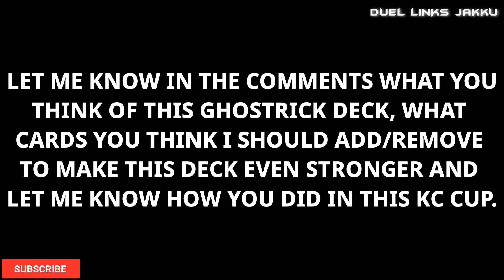BEST LOW BUDGET GHOSTRICK KC CUP DECK!? | KC CUP 2ND STAGE HIGHLIGHTS & RESULTS! [Yugioh Duel Links]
Hello and welcome Duelists! I hope you enjoy this epic Ghostrick deck video where I show you the return of Ghostrick in the November 2024 KC Cup 2nd stage in this KC cup highlights video!

The thinking behind this Ghostrick deck is to essentially counter both Predaplant and Lyrilusc decks which are the most played decks currently in the meta. The good news is, that this Ghostrick deck nearly won all the time against those decks. Only lost a couple of times as they had some very interesting deck builds which still confuses me now haha but the odd questionable deck build does happen now and again.

This Ghostrick deck is an improved version from my previous deck build with the addition of Summon Breaker which can be played immediately from your deck with the combo of using the skill to send Renovation to the GY, Xyz summoning Angel using a Ghostrick Xyz monster, activating Angel's effect by detaching a Ghostrick Xyz monster to the GY, add Mansion to the hand from the deck, then add Renovation from the GY to your hand via the sent effect of the Ghostrick Xyz monster. Play Mansion and set Renovation. During the opponent's turn, activate Renovation and return Mansion to the hand and play Summon Breaker from the deck. This will stun your opponent as long as they don't have spell and trap removal.

Unfortunately, I was very busy this weekend, especially the last day of the KC cup which limited my progression and only reached and finished with 17,000+ points. This Ghostrick deck could reach at least 20,000 points  or more in my opinion. I did feel at times though I was capped at around 17,000 points as I suddenly wasn't seeing many Lyrilusc and Predaplant players and going against decks that counter my Ghostrick deck when I was on high win streaks of 5 or more and then lose 3 times in a row against decks that were very unique and obscure that wouldn't let me do anything when I went second. Regardless, this Ghostrick deck handled the meta very well in this KC cup and I am happy with it's simple but superb performance against a plethora of strong decks. This Ghostrick deck achieved a 11 win streak in the second stage too which is very impressive. I think I had a win rate of 72% from 32 duels at that point. This is probably the best low budget Ghostrick deck in the KC cup and perhaps the best low budget deck in the KC cup in my opinion!

I decided to show a variety of different duels against different decks as I didn't really want to show my deck playing against Lyrilusc and Predaplant a lot even though they were the main decks I played against and I won 90%+ of the time. For me, one of the highlights of this tournament was seeing the meta change a lot in terms of deck sizes increasing to almost 30 cards, yet be so incredibly consistent, partially to do with the skills making them consistent but it is still something I didn't expect to see happen yet with 30 card decks now being the norm instead of 20 card decks.

Congratulations to the player who won with Predaplants but I am always curious to know what Predaplant build they used that was so much stronger than the others, as nearly all the Predaplant decks I faced where 95% the same. Oh well, we may find out one day.

Let me know what you think of this Ghostrick deck, what cards you think I should add/remove to make this Ghostrick deck even stronger and let me know how your KC cup went and what deck(s) you played.

Hope you all had a lot of fun in this KC cup and you achieved your KC cup goals!

Also you can send a Super Thanks as well which works the same. Thank you very much if you have donated/tipped. I appreciate it very much! ❤️